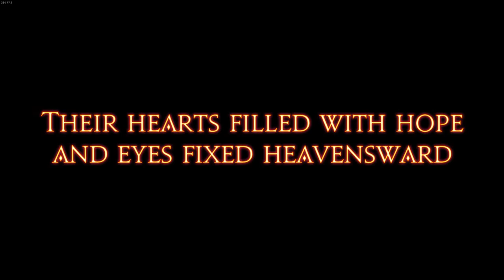Final Fantasy XIV | Entering Heavensward Expansion | High/Extreme Settings | 60FPS | No Commentary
Enjoy Final Fantasy XIV gameplay without commentary, on high/extreme settings.

This was played on:
GPU: RTX 3060 Ti 8GB
CPU: AMD Ryzen 9 5900X 12-Core Processor
RAM: G.SKILL Trident Z Neo 16GB